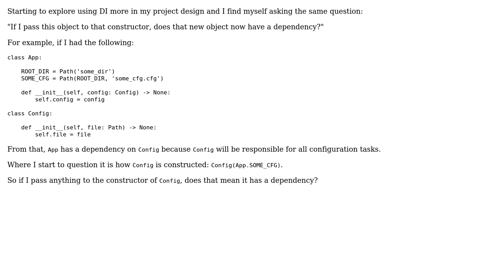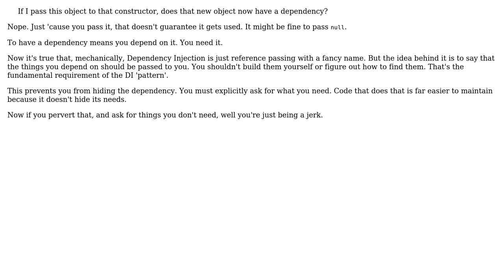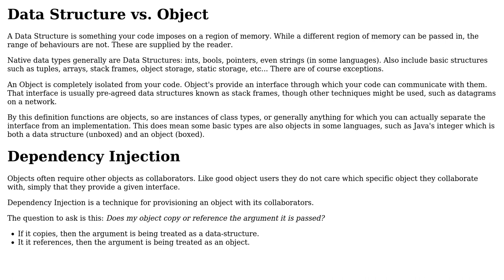Software Engineering: Is passing arguments to a constructor always considered DI? (2 Solutions!!)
Software Engineering: Is passing arguments to a constructor always considered DI?

With thanks & praise to God, and with thanks to the many people who have made this project possible! | Content (except music & images) licensed under CC BY-SA | Music | Images & others | With thanks to user pstatix user Kain0_0 user Glorfindel user candied_orange and the Stack Exchange Network Trademarks are property of their respective owners. You are responsible for your own actions.